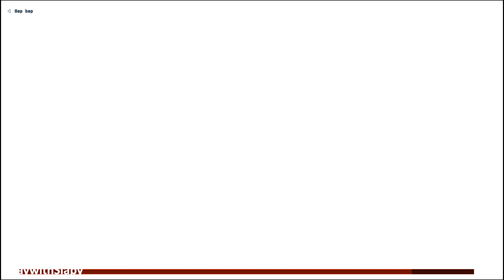Trying out The Ascent! | No Commentary Gameplay